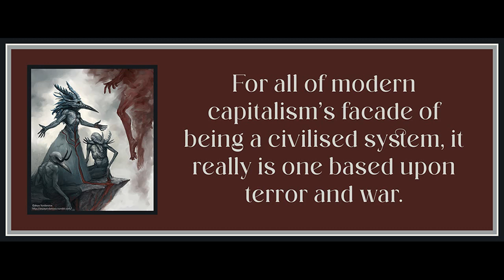The Real End of History is the End of War by Buenravov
Art is by Asya Yordanova.